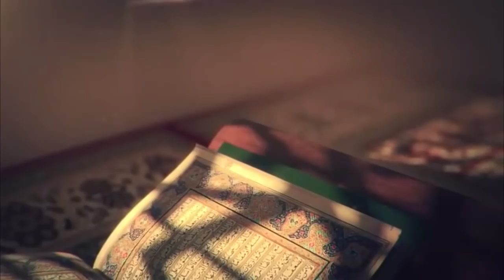ياشلار ۋە ئىسلاھات 12 قىسىم